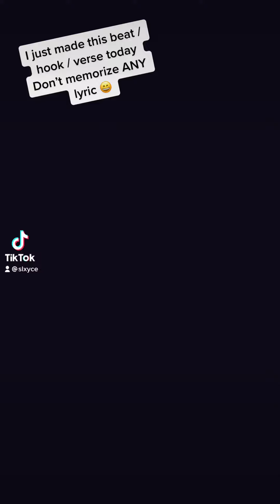SLXYCE - There’s something about Deja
0x617E7469E4835059C0960e02aF2cB886760d08F0